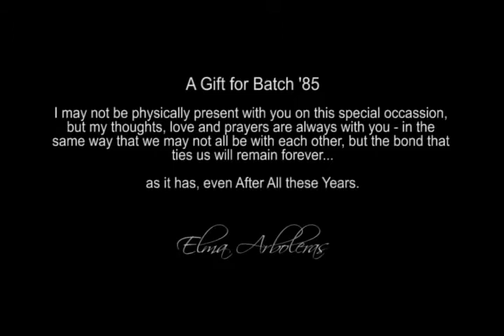NDT After All These Years.mp4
Can't believe it is been 25 years already  since we last saw ourselves together in the campuses we called home in Notre Dame.  25 years of great fun in high school, 25 years of praying, bonding, laughing, crying, cheering, eating together!  Not to mention those first crushes, boyfriends, girlfriends - all reminiscent of our high school days ... but the fun did not end there at all, rather, the beginning of a whole new chapter of our lives. In time of Facebook and You Tube, there's a whole new "High School Life" in here!
I only meant to say ... 25 years ago, we built the memories together in the realm of our campuses, boys and girls ... now, lets start living the life of boundless bonding on different time zones, wherever we are, whatever we do!
Now, let the countdown begin ... until we all meet again! :-)

Elma